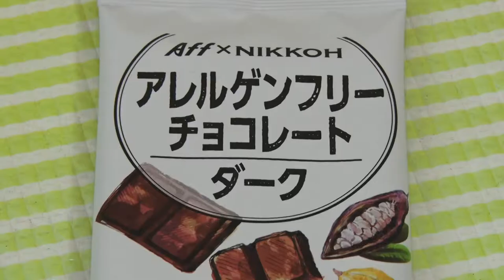シニアが社会に貢献する職場・（株）アレルゲンフリーフーズ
地方創生カレッジ「連携交流ひろば」
地方創生ビデオライブラリ用に制作

シニアが社会貢献する会社
株式会社アレルゲンフリーフーズ［岐阜県各務原市］

岐阜発イノベーション前夜―小さな会社を『収益体質に変える』事業のつくり方―